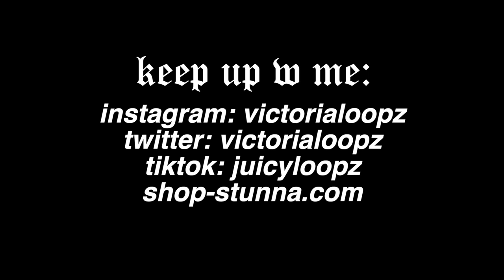smoke w me storytime: almost got kidnapped at a bad bunny concert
should i have added not clickbait in the title?